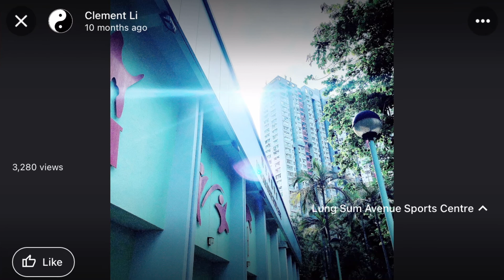Photos of the Beautiful Hong Kong 012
Simple life and joy in hometown, amidst an era of masks and no travels